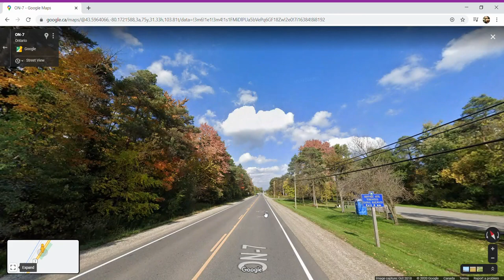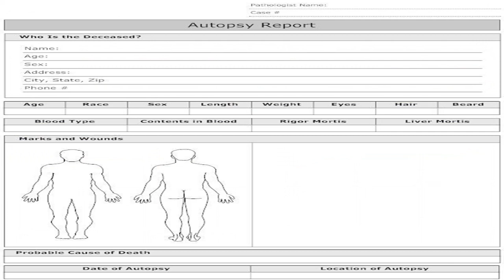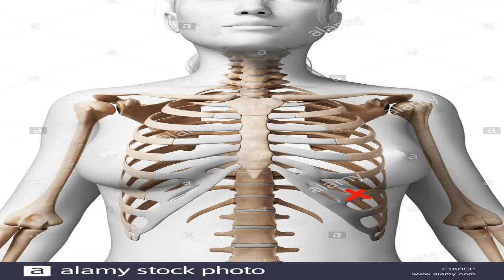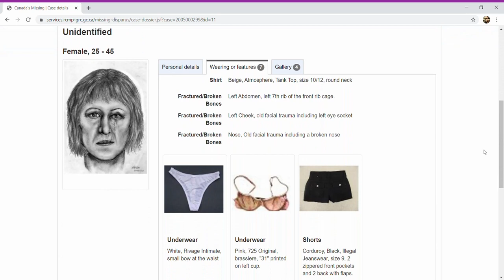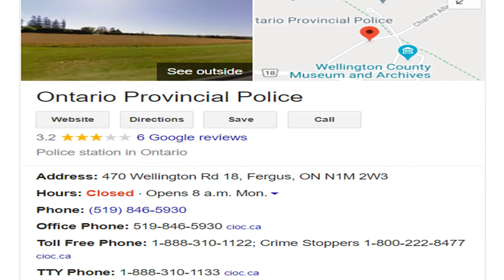Rockwood Jane Doe's 15 Year Anniversary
In 2005 the decomposed remains of a Caucasian woman were found at a rest stop in Rockwood, ON.